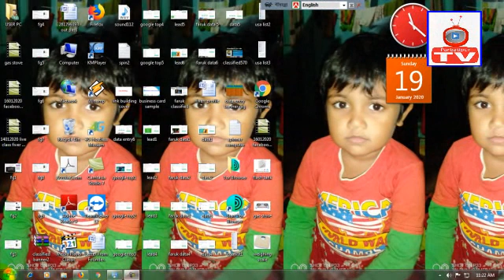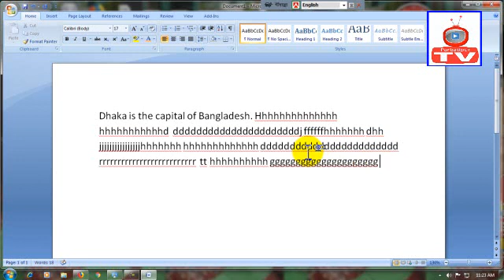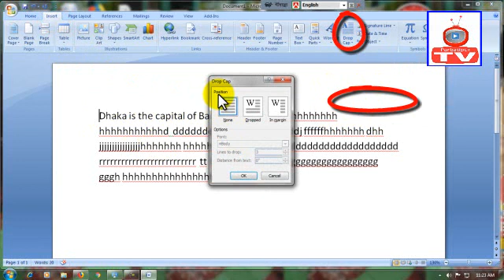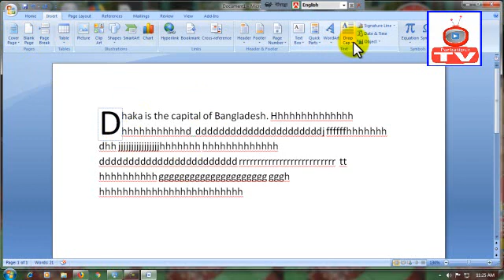MS Word tutorial, drop cap, MS Word, MS office 2007, ms word bangla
ms word, ms word bangla, drop cap, ms office 2007

দিনাজপুর জেলার অন্তর্গত পার্বতীপুর উপজেলা। পার্বতীপুর উপজেলার নামানুসারে এই চ্যানেলের নামকরন করা হয় পার্বতীপুর টিভি। পার্বতীপুর টিভি মুলত একটি বিনোদনমুলক টিভি চ্যানেল এখানে বিনোদনের পাশাপাশি বাংলাদেশ, বিশ্ব, খেলাধুলা, বিজ্ঞান ও প্রযুক্তি, শিক্ষা, ধর্ম ও জীবন এবং স্বাস্থ্য ইত্যাদি বিষয়ে বিভিন্ন জ্ঞানগর্ভ তথ্য দিয়ে মুলত চ্যানেলটিকে সাজানো হয়েছে।

Parbatipur upazila of Dinajpur district. The channel was named after Parbatipur Upazila. An entertainment TV channel based in Parbatipur TV has been arranged here along with entertainment and various knowledgeable information about Bangladesh, the world, sports, science and technology, education, religion and life and health, etc.